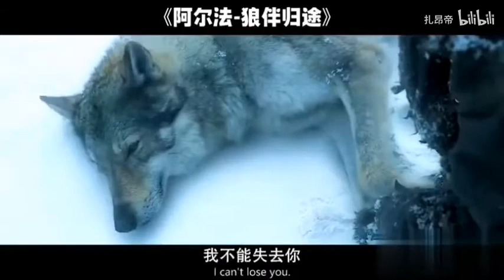【ALPHA|馴狼紀|阿尔法：狼伴归途|極地之王】墙裂推荐 安安静静的看就好，无需解说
ALPHA|馴狼紀|阿尔法：狼伴归途|极地之王|极地之王|The Solutrean
里面的大自然景色真的拍得太美了，电影讲述了两万年前的冰川时代，一位少年与一匹野狼在茫茫荒野独自求生的故事。
故事发生于两万年前的欧洲北部，地球正处于弱肉强食的冰川时期。心地善良的男主角科达是部落首领的儿子，在一次部落集体狩猎中，科达不慎跌落悬崖，众人以为科达已死，但大难不死的科达被洪水卷走幸存下来，只身流落荒野。
途中科达与一匹野狼相遇，给它起名阿尔法，意即狼群首领。科达在与其相处的过程中逐渐成长，学习“狼性”并存有“仁心”。这对人狼搭档在险恶的世界中相互为伴，一起踏上返乡之路，人与狼之间第一次建立了